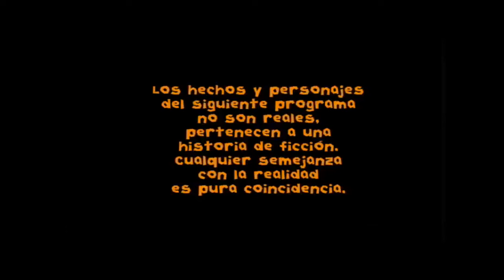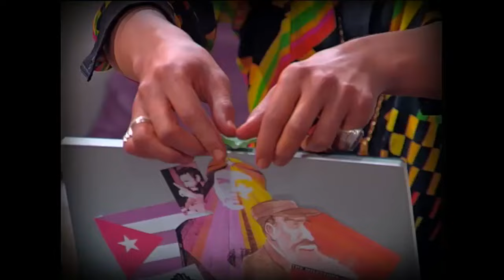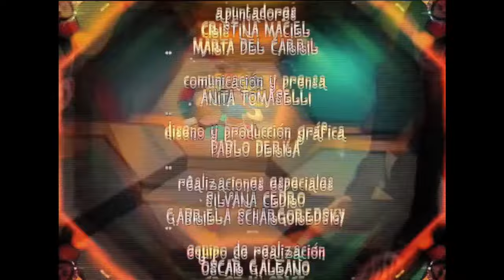Floricienta Capitulo 53 Temporada 2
Las chispas del amor han llegado a cada integrante de la familia... incluso a Delfina... Qué estará tramando?...